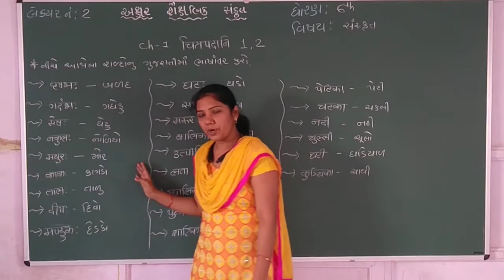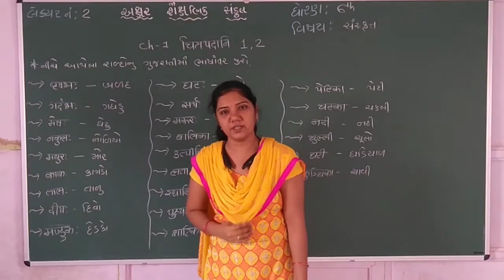STD 6 || SANSKRIT || CH || 1 || PART 2